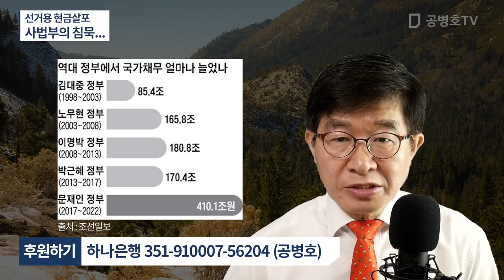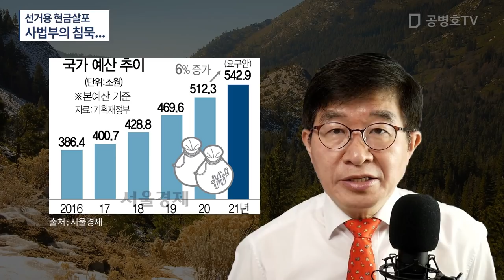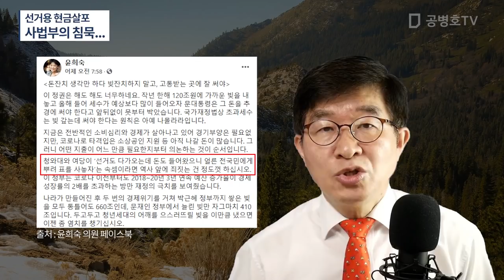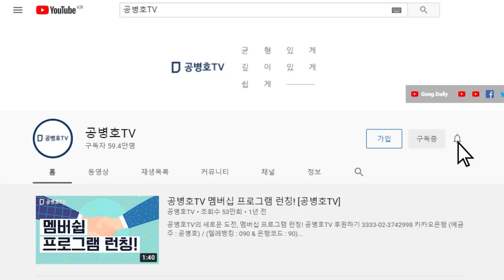침묵하는 대법원... / 선거용 금전살포가 선거법 위반이 아니면, 뭐가 선거법 위반인가? / 밥값도 못하는 대법관들 [공병호TV]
Bitcoin : 3MTW849AkP2ftLeSK2teZHMmzLu7Z83s9U